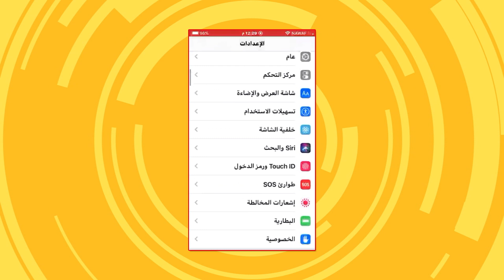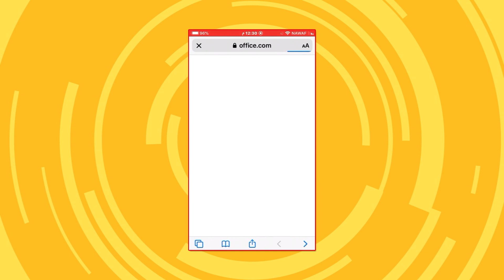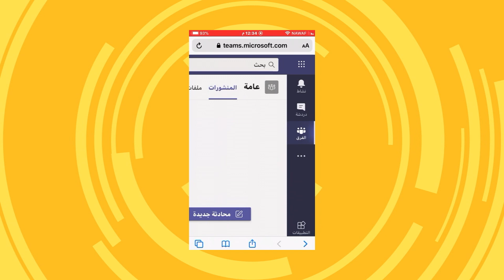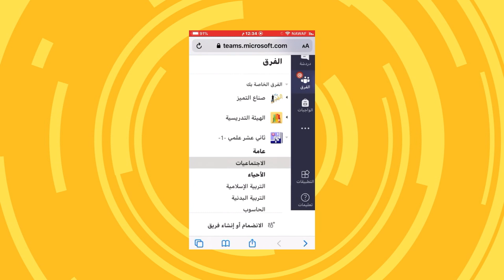الفيديو الخامس - حل مشاكل الآيباد والآيفون في منصة Teams